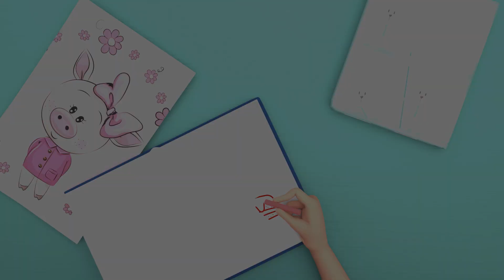Baby Shark & Wheels on the Bus - Baby songs - Nursery Rhymes & Kids Songs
Baby Shark Dance & Wheels on the Bus - Baby songs - Nursery Rhymes & Kids Songs